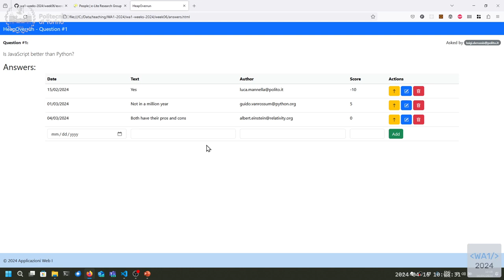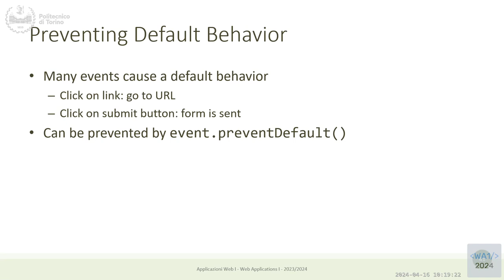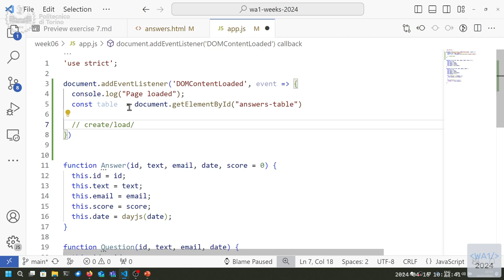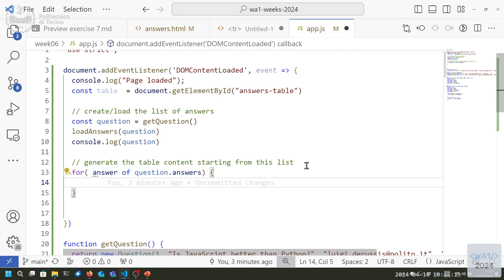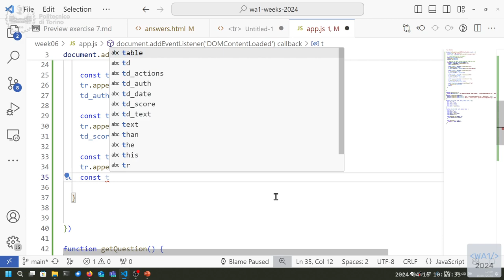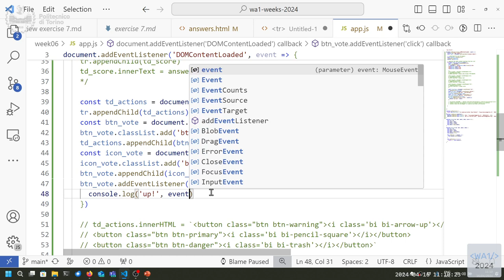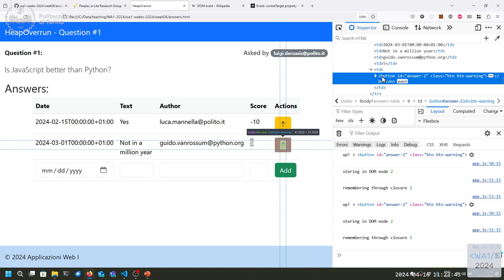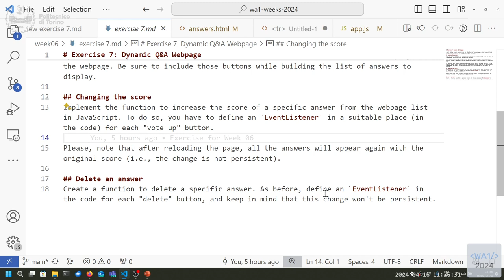WA1-2024-L13: Exercise on Javascript in the browser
Lecture 13, date 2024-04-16: Exercise on Javascript in the browser